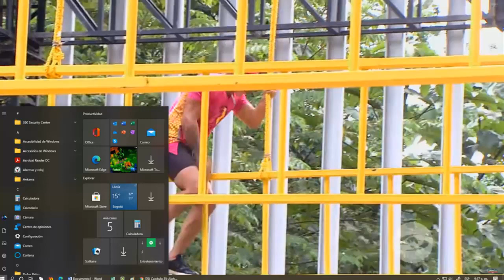AVANCE DEL CAPITULO 36 DEL DESAFIO THE BOX, JUEVES 6 DE MAYO